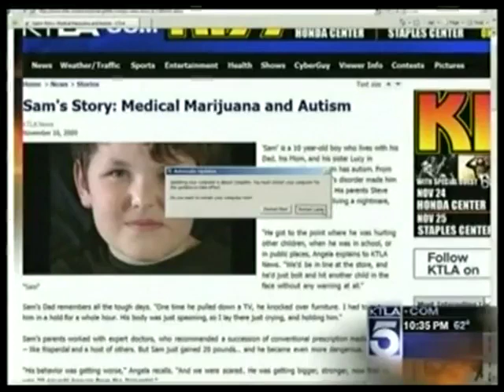Medical Marijuana Used To Treat Autism In Children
Parents treat there sons Autism with the use of Medical Marijuana.